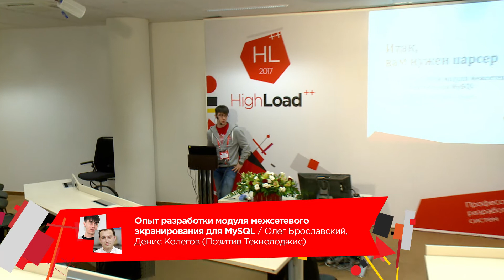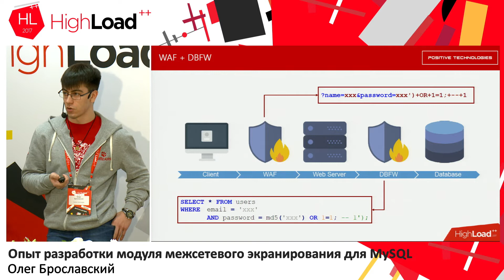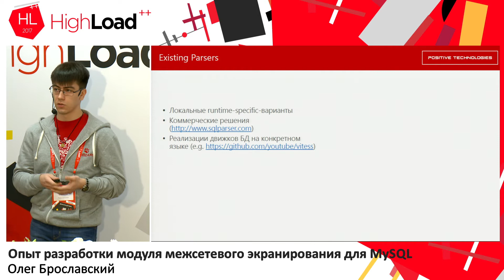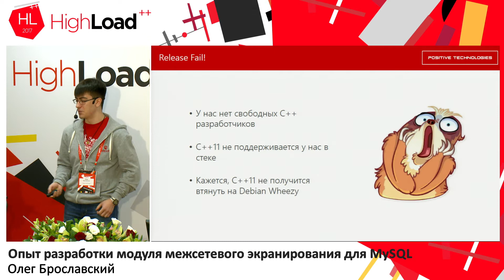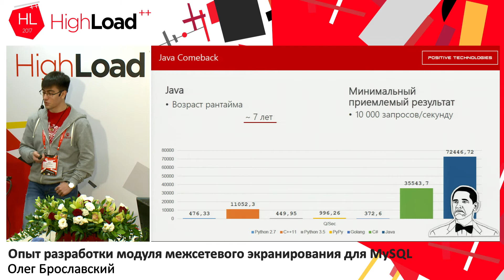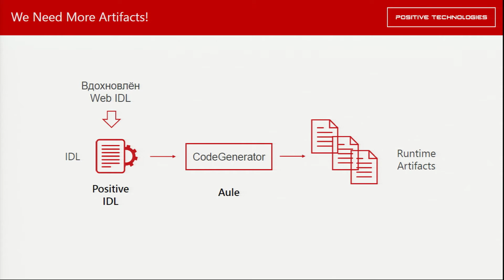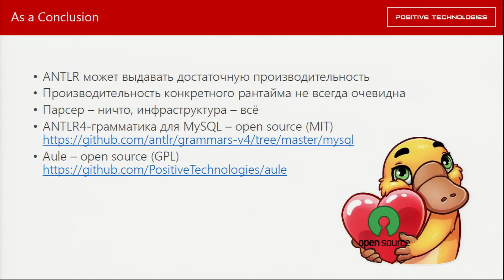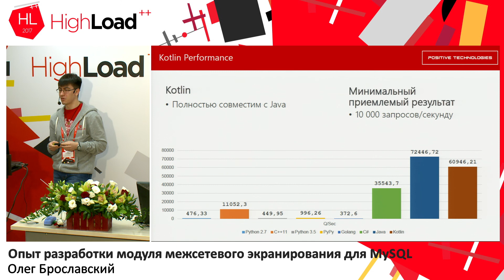Опыт разработки модуля межсетевого экранирования для MySQL / О.Брославский, Д.Колегов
HighLoad++ 2017

Расскажем о нашем опыте разработки модуля межсетевого экрана для MySQL с использованием генератора парсеров ANTLR и языка Kotlin.

Подробно рассмотрим следующие вопросы:
— когда и почему целесообразно использовать ANTLR;
— особенности разработки ANTLR-грамматики для MySQL;
— сравнение производительности рантаймов для ANTLR в рамках задачи синтаксического анализа MySQL (C#, Java, Kotlin, Go, Python, PyPy, C++);
— вспомогательные DSL;
— микросервисная архитектура модуля экранирования SQL;
— полученные результаты.